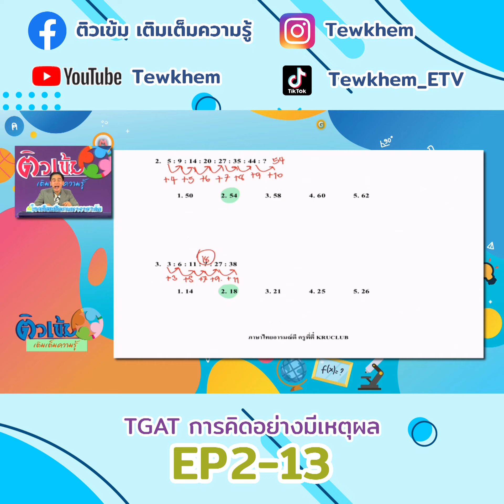TGAT2 การคิดอย่างมีเหตุผล ตอนที่2-13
A-Level วิทยาศาสตร์ประยุกต์ ครูติ่ง ตอนที่2-1
A-Level วิทยาศาสตร์ประยุกต์ ครูติ่ง ตอนที่2-2
A-Level วิทยาศาสตร์ประยุกต์ ครูติ่ง ตอนที่2-3
A-Level วิทยาศาสตร์ประยุกต์ ครูติ่ง ตอนที่2-4
-Level วิทยาศาสตร์ประยุกต์ ครูติ่ง ตอนที่2-5
-Level วิทยาศาสตร์ประยุกต์ ครูติ่ง ตอนที่2-6
-Level วิทยาศาสตร์ประยุกต์ ครูติ่ง ตอนที่2-7
-Level วิทยาศาสตร์ประยุกต์ ครูติ่ง ตอนที่2-8
-Level วิทยาศาสตร์ประยุกต์ ครูติ่ง ตอนที่2-9
-Level วิทยาศาสตร์ประยุกต์ ครูติ่ง ตอนที่2-10
-Level วิทยาศาสตร์ประยุกต์ ครูติ่ง ตอนที่2-11
-Level วิทยาศาสตร์ประยุกต์ ครูติ่ง ตอนที่2-12
-Level วิทยาศาสตร์ประยุกต์ ครูติ่ง ตอนที่2-13
-Level วิทยาศาสตร์ประยุกต์ ครูติ่ง ตอนที่2-14
-Level วิทยาศาสตร์ประยุกต์ ครูติ่ง ตอนที่3-1
-Level วิทยาศาสตร์ประยุกต์ ครูติ่ง ตอนที่3-2
-Level วิทยาศาสตร์ประยุกต์ ครูติ่ง ตอนที่3-3
-Level วิทยาศาสตร์ประยุกต์ ครูติ่ง ตอนที่3-4
-Level วิทยาศาสตร์ประยุกต์ ครูติ่ง ตอนที่3-5